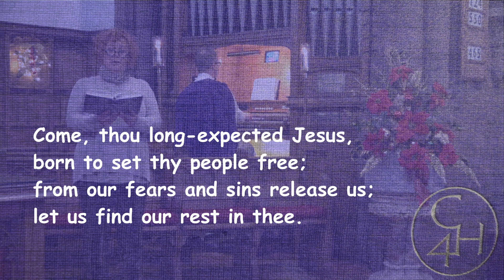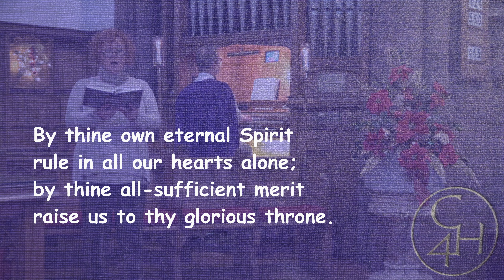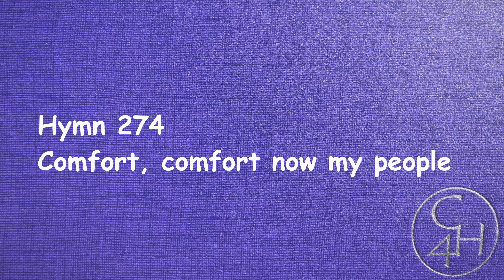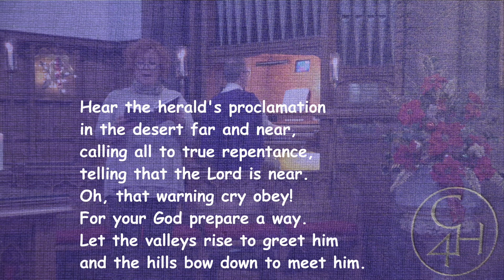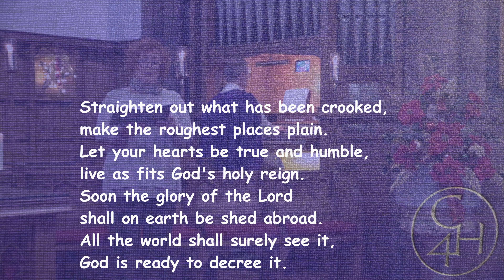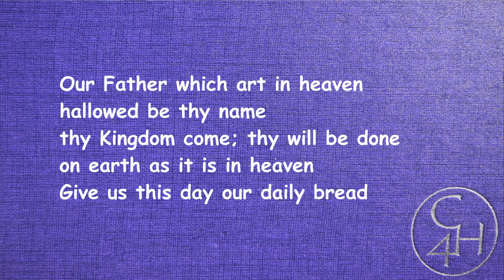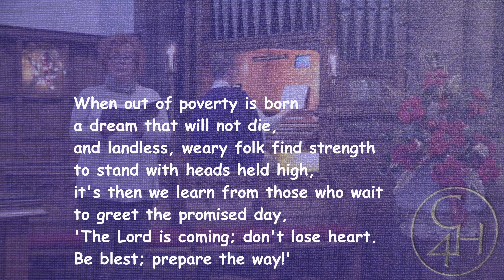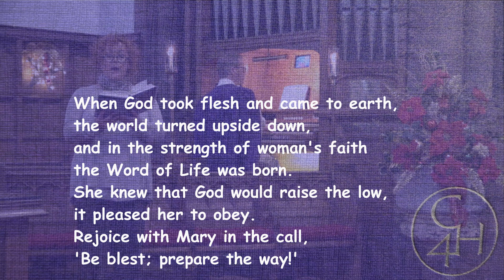6th Dec 2020 Ayr St Columba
Service of Worship